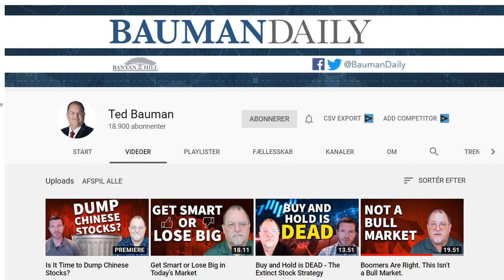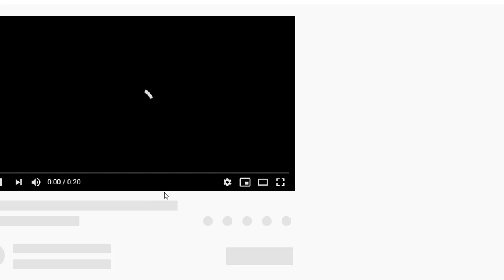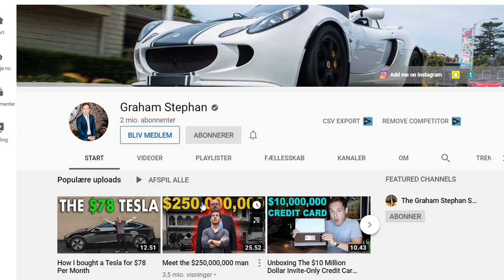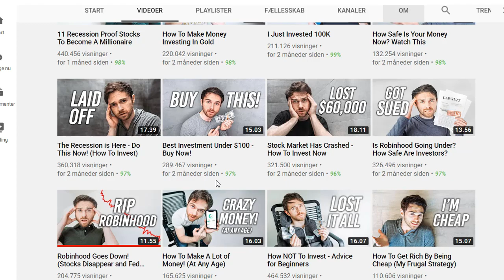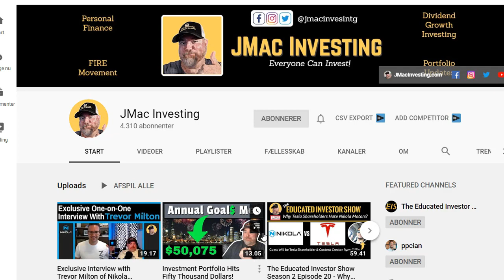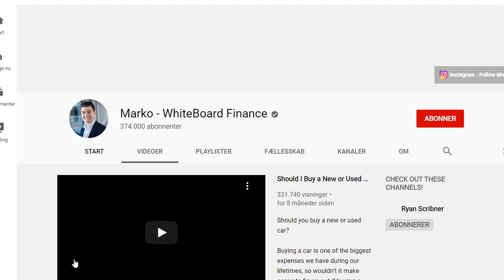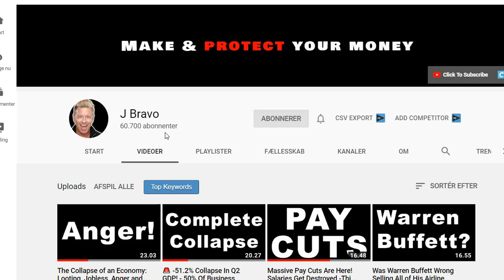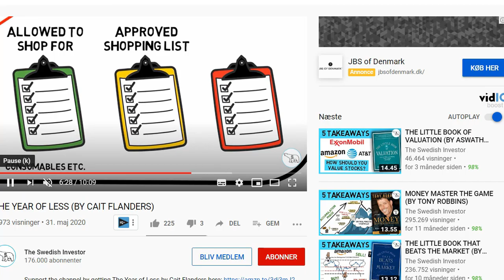Best Financial YouTube Channels (and best investing youtube channels)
I my normal research I'm spending a lot of time watching many great youtube channels. I have been asked if I could make a list of these channels, so here is the first part of my "Best financial youtube channels series".
It is important for me that the channels I spend time on are not just entertaining. Entertainment is ok but what I'm searching for is knowledge, research and investment education.